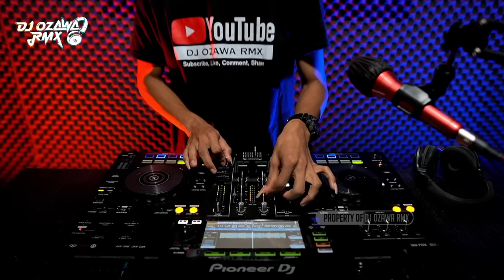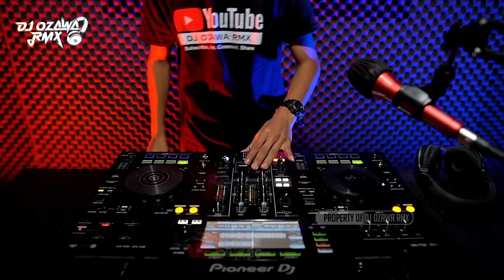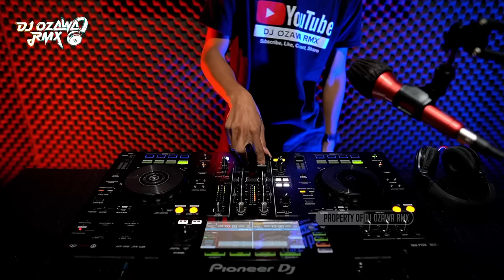DJ TAHUN BARU 2024 !! Dugem Paling Enak Sedunia | REMIX FUNKOT FULL BASS TERBARU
Tracklist ✓

DJ Rindu Tapi Malu
DJ Luka Yang Tak Terobati
DJ Pandangan Pertama
DJ Salah Apa Aku
DJ Final Countdown (Hard)
DJ Orang Yang Salah
DJ Terluka Kesekian Kali
DJ Cinta Tiga Segi

Original Video : DJ OZAWA RMX
Epuipment       : Pioneer - XDJ RR

Semoga Video Music DJ Ini Menghibur